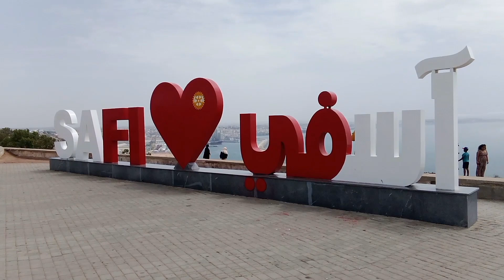جيت لسيدي بوزيد باسفي🇲🇦 الموقع الاستراتيجي الرائع جولة واعرة 🤩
اشارككم جولة جميلة جدا ممتعة 💯 ومفيدة 👌 مباشرة من سيدي بوزيد باسفي المناظر الطبيعية الخلابة والبحر والجو الرائع والموقع الاستراتيجي العالمي للسياحة اجيوا معايا مرحبا بكم 🌷

مرحبا بكم جميعا 👋 يشرفني مروركم الطيب ودعمكم المستمر وتواصلكم وبصمتكم الجميلة يسعدني انضمامكم لنا واشتراككم وتعاليقكم الرائعة تحياتي نورتوني 🩷